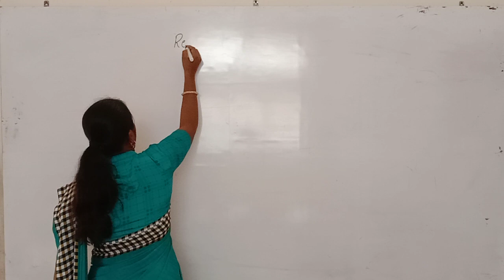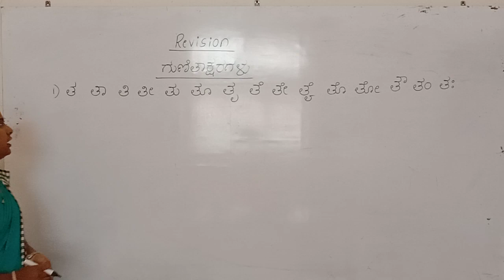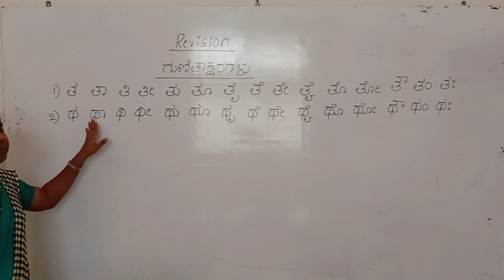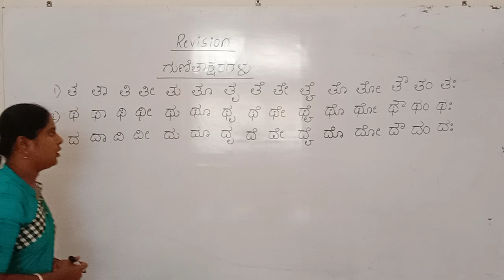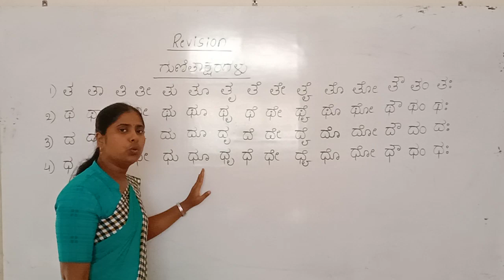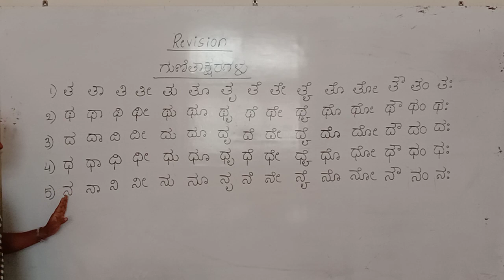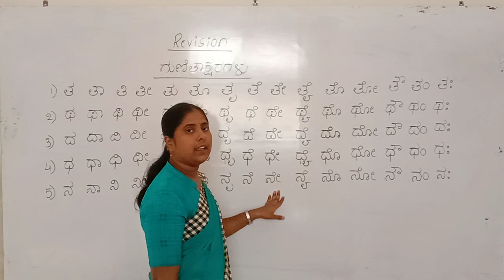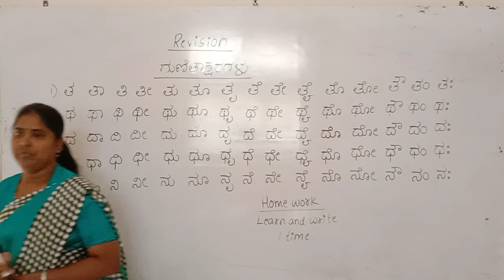CBSE 1 KAN SEM 2 BY SAVITRI MAM DAY 32